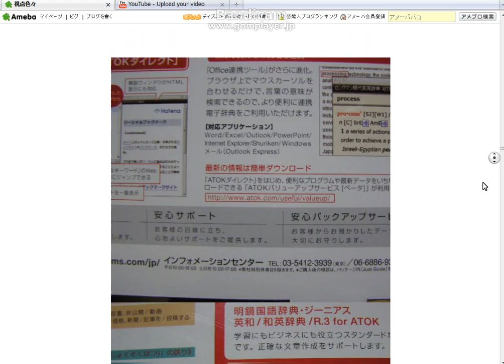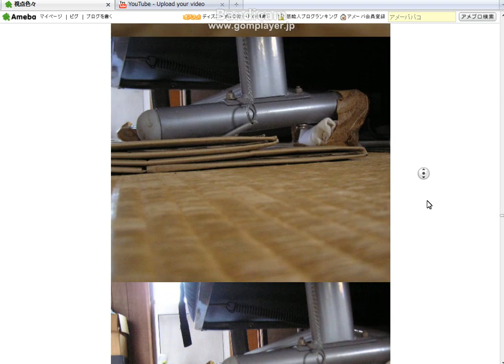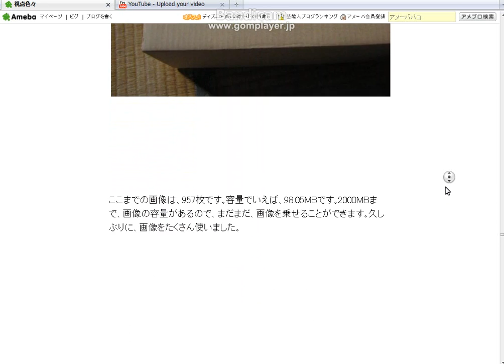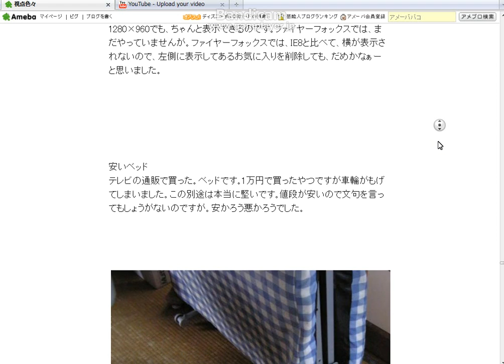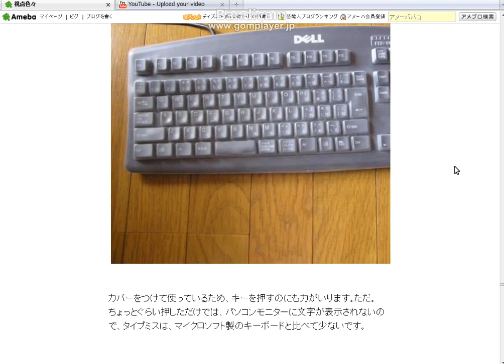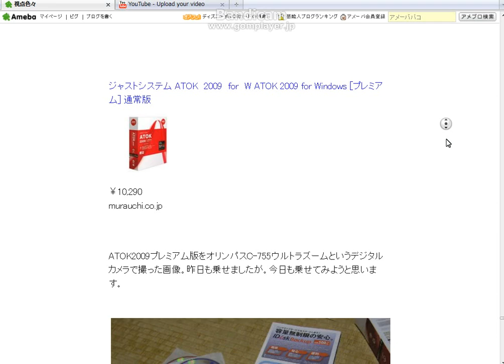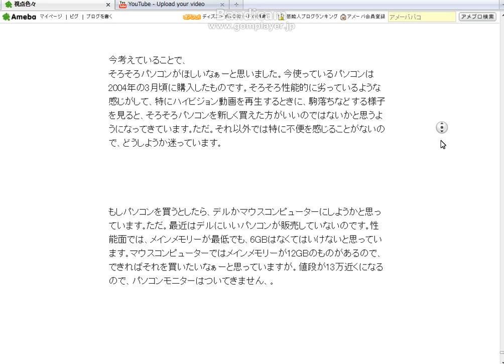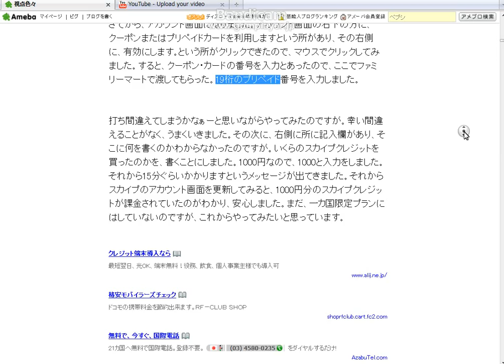視点色々の全体音声レビュー６２.avi